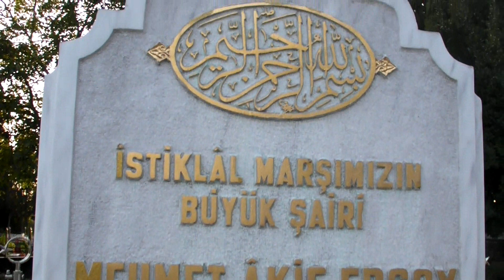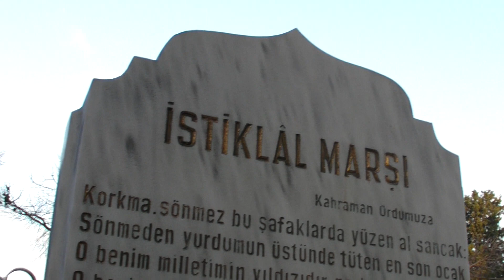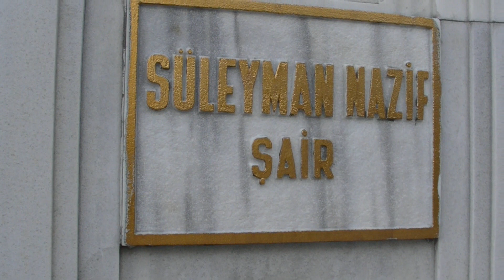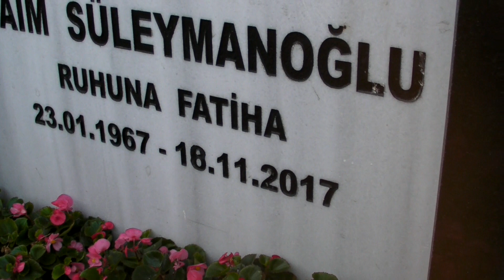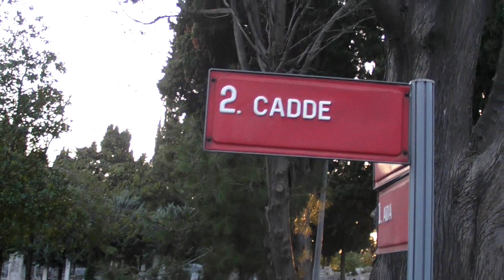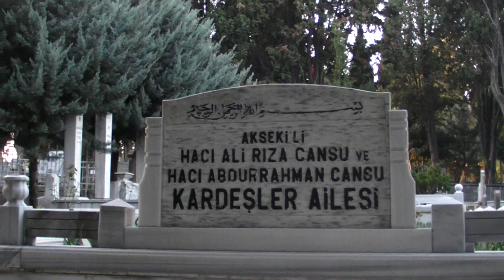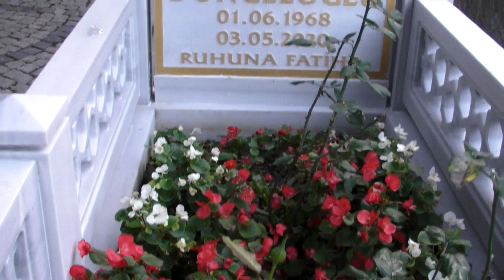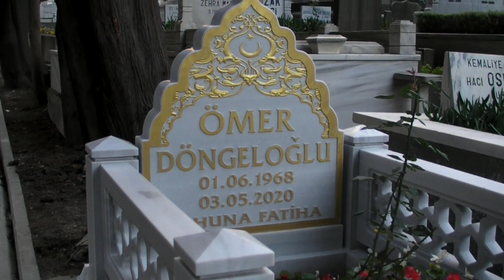MEHMET AKİF ERSOY, NAİM SÜLEYMANOĞLU, ÖMER DÖNGELOĞLU MEZARLARINA ZİYARET